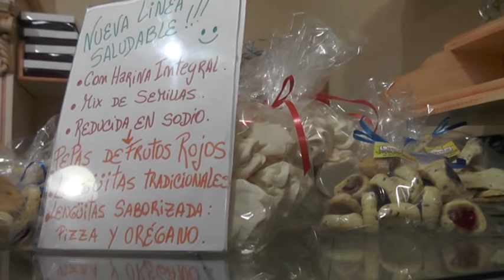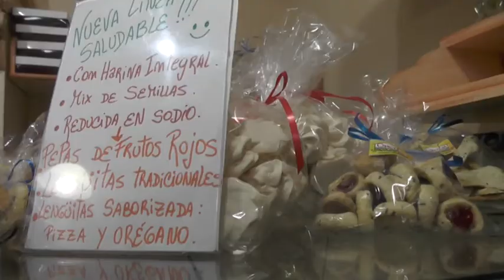Viviana Moro - Caseritas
Productos para personas intolerantes a la lactosa y diabéticos